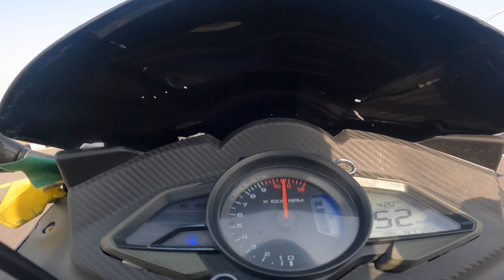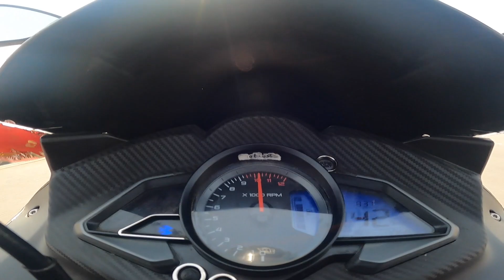Pulsar RS200 (BS6) vs Pulsar RS200 (BS3) || OLd IS GOLD || PulsarRS200 Pulsar RS200BS6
Bajaj Pulsar RS200 Latest Updates
The Bajaj Pulsar RS200 has received the highest premium amongst all of its Pulsar siblings. It now retails at Rs 1,57,184 (ex-showroom Delhi), which is a premium of Rs 5,005. The motorcycle hasn't received any significant updates in recent times and justifying this extra asking price is a hard task. Here's more details on the new prices.

Bajaj Pulsar RS200 Engine
Despite the BS6 update, the RS200 manages to match the power output of its BS4 sibling. While the BS4 model made 24.5PS, the BS6 Pulsar RS200 produces 24.47PS. Torque output, on the other hand, is likely to be around 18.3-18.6Nm. There’s no change in the bike’s hardware either. The Bajaj Pulsar NS200 continues to ride on telescopic forks and a monoshock. The bike is anchored by a 300mm disc up front and a 230mm disc at the rear. Dual-channel ABS comes as standard.
Bajaj Pulsar RS200 Design
The entry-level supersport resembles a certain electric bike that’s been around for a while. The Pulsar RS 200 features sharp angular body panels, a full fairing, twin projector headlamps with eyebrow-type LED DRLs, and an LED tail light. The dual-tone paint scheme though has always been up for debate.
Bajaj Pulsar RS200 Features
The bike gets twin-projector headlamps that offer ample illumination, a semi-digital instrument console that feels a bit dated, backlit switchgear, dual-channel ABS for safety, and clip-on handlebars for a sporty riding posture. The console reads out information like fuel gauge and features two trips meters, odometre, a clock, service-due indicator, and tell-tale lights.
Bajaj Pulsar RS200 Competitors
The RS200 goes up against the Yamaha YZF R15 V3.0, Apache RTR 200 4V and the KTM RC 200, all are track-oriented motorcycles.

Pulsar RS200 (BS6) vs Pulsar RS200 (BS3) || OLd IS GOLD || PulsarRS200 Pulsar RS200BS6 RS200 || @TheUP46Rider

                                                          TheUP46Rider